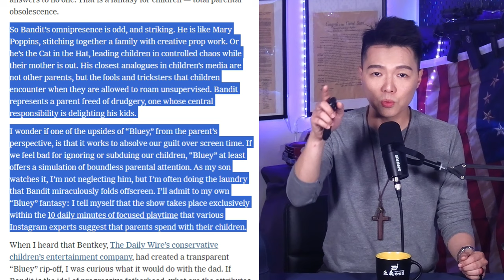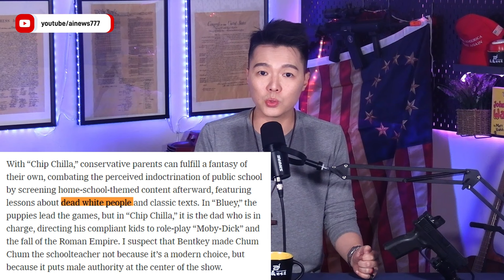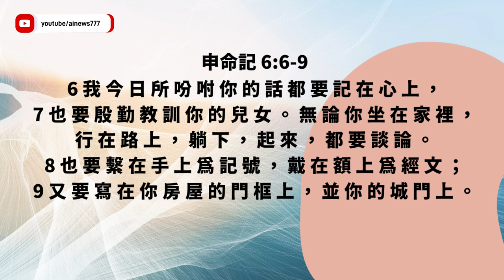兒童卡通 Cocomelon 性洗腦小孩，兩個爸爸帶領兒童變性 "做自己"| AI News 愛報導